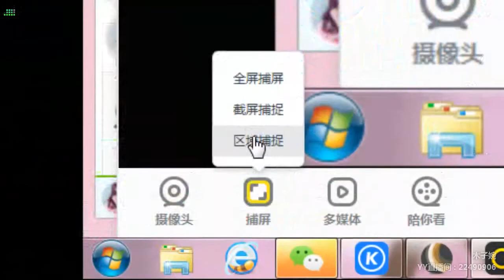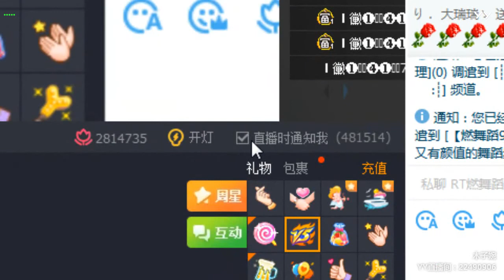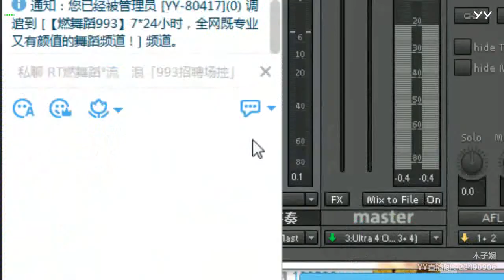【燃舞蹈】【YY LIVE】【Tik Tok app】【抖音歌曲】【Dance KPOP】【Artists Singing】 YY LIVE 木子婉